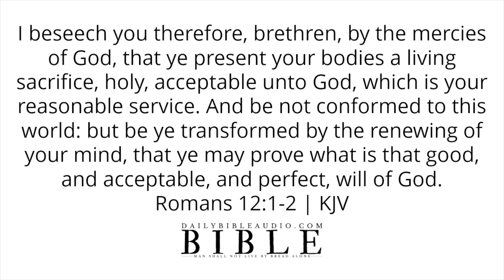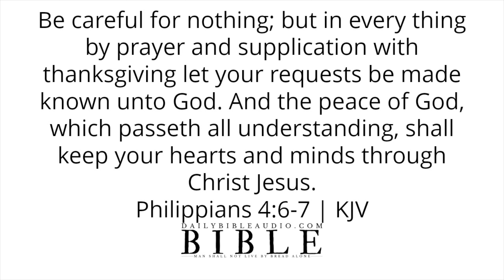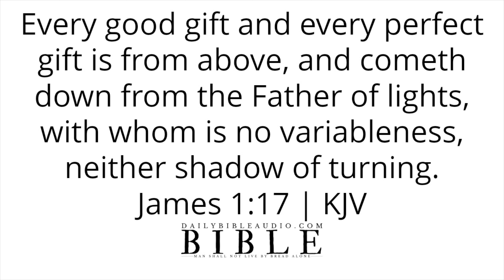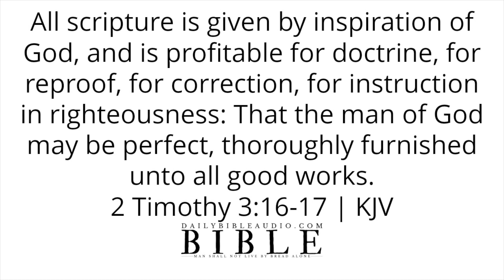Bible Verses About Change | What The Bible Says About Change | The Best Scriptures On Changing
This is simply a video I’ve put together where I would like to encourage anyone with the Word of God within the sound of my voice about change.

Speak God's Word daily or listen to this video over and over again and allow the Scriptures concerning change to reach deep into your spirit.

Bible Verses About Pleasing God | Scriptures On How To Please God Each and Every Day (Anointed)